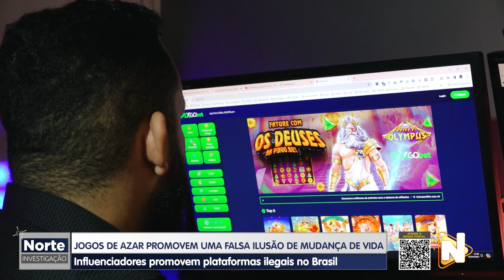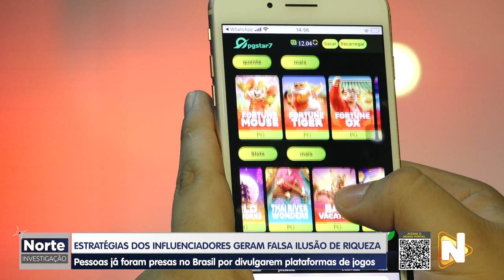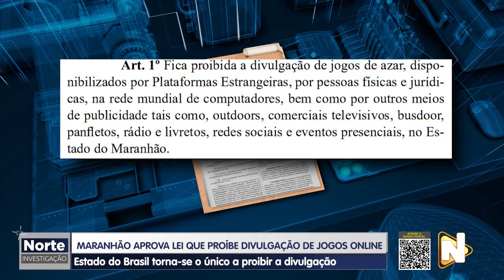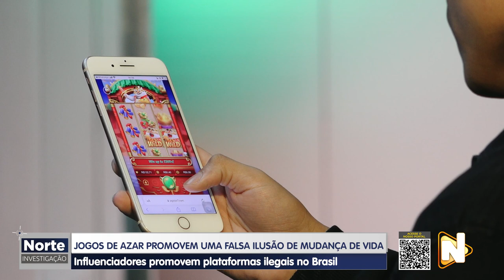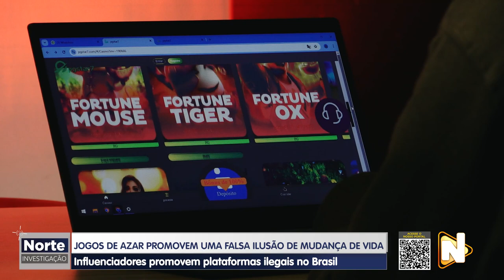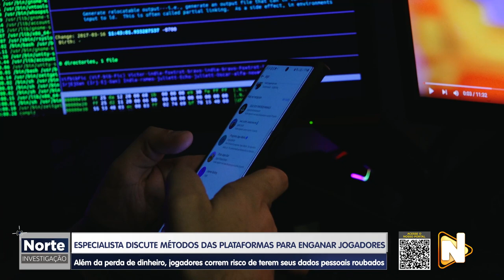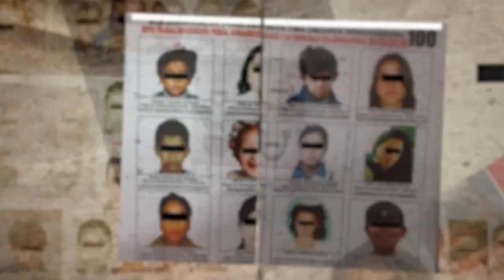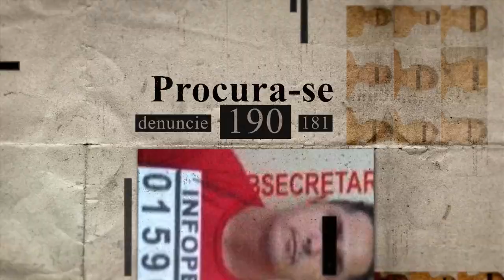NORTE INVESTIGAÇÃO - 11.05.2024 - ESTRATÉGIA DE INFLUENCIADORES TRAZ A FALSA SENSAÇÃO DE RIQUEZA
🕵🏻🔎 Exclusivo: O Norte Investigação deste sábado (11), vai mostrar detalhes sobre a divulgação ilegal feita por influenciadores digitais que fazem estratégias para trazer falsa ilusão de ficar rico.

Vários influenciadores já foram presos por divulgar e influenciar pessoas a realizarem apostas nas plataformas

Todos os detalhes você acompanha na tela da TV Norte neste sábado.